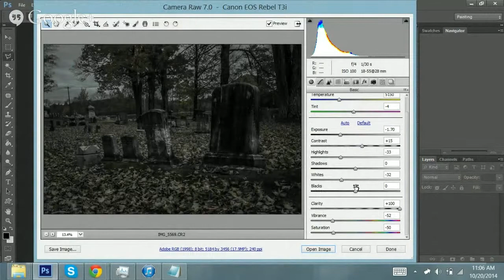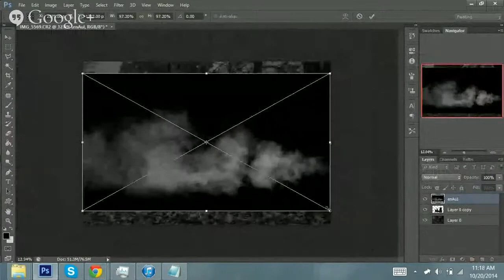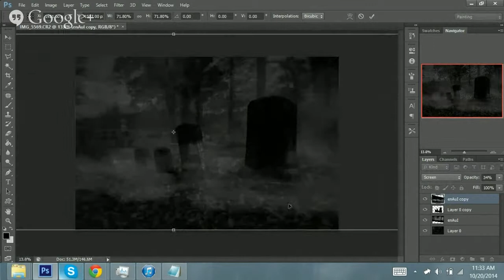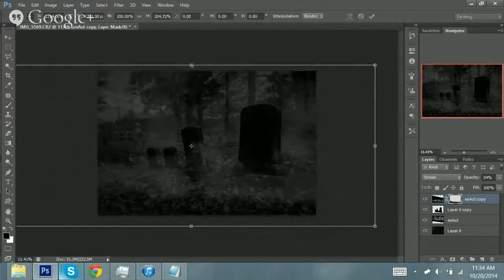Halloween Speed Manip 01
Watch me put together a manip of a picture I took at Mount Hope in Bangor.